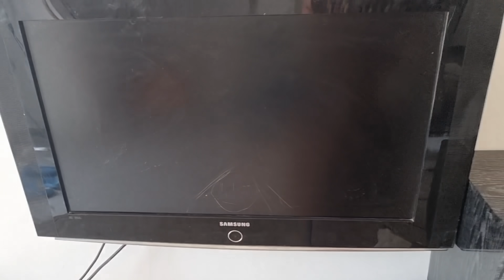قررت نفاجأ امي هزيت لفراش بلا خبارها ترتيب تنظيم تنظيف زجاج النوافد بدون عناء غديوة خفيفة وصيفية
رابط الموقع انستكرام -25% DE REDUCTION code :zakoutaa 📍 لطلب الزيوت الطبيعية واملو بلوز وجميع المشتريات من المغرب المرجوا بعت رسالة عبر الواتساب على الرقم📍 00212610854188📍 التوصيل لجميع أنحاء العالم Pour acheter les huilé naturel amlou amande est toutes les produits du Maroc livraison par tout dans le Veuillez contacter ce numéro par message 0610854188 ‐ ‐ هدا هو رقم الواتساب ديال السيدة باش تخدمي من دارك voilà numéro pour travailler chez soi 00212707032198 تابعوني على انستكرام ديالي suivez moi sur mon compte Instagram ‐--- رقم السمسار لشراء الأراضي بهوارة 📍 📍 Numéro pour les terrains à howara ‐